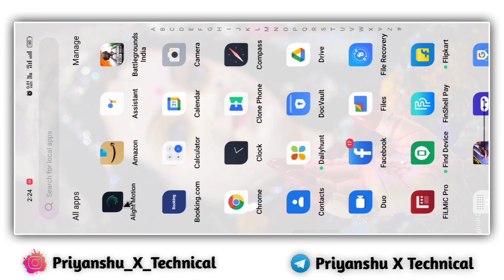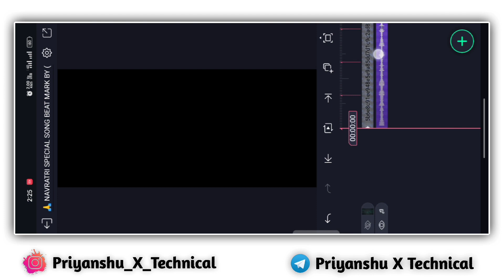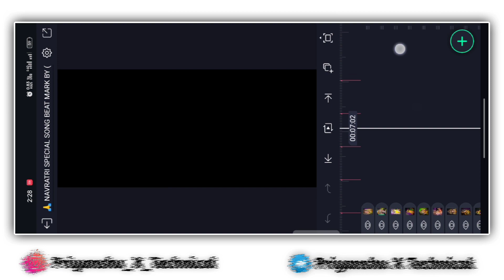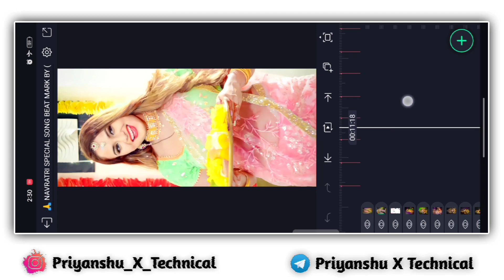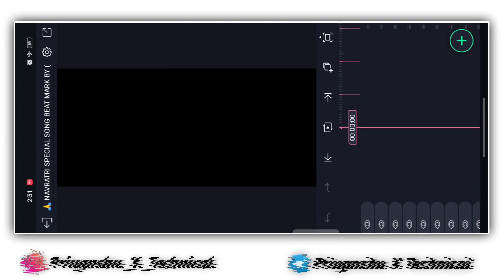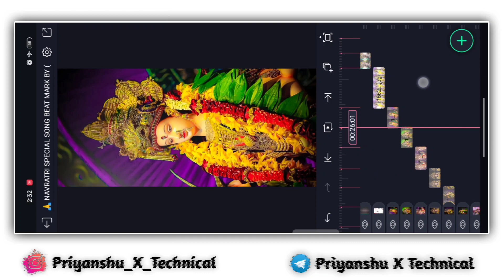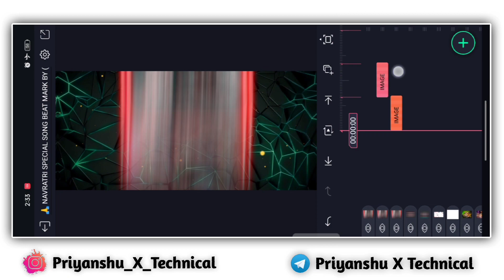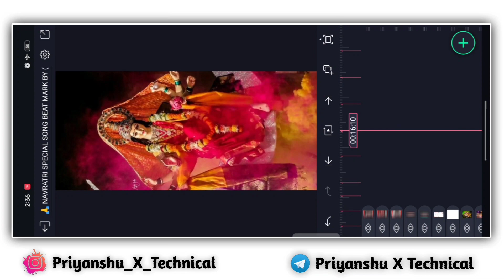Navratri Video Editing 2022 | Alight Motion Video Editing 2022 | Dj Status | Alight Motion Tutorial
_____________ ❤️ Love You ❤️_______________

_____________ ❤️ Love You ❤️_______________

🔰 Your Queries -

Mai Sherawali Hai Dj Status editing

Mai Sherawali Hai Alight motion video editing

status editing

4k utra hd full screen status video editing

Pictures : Pintrest